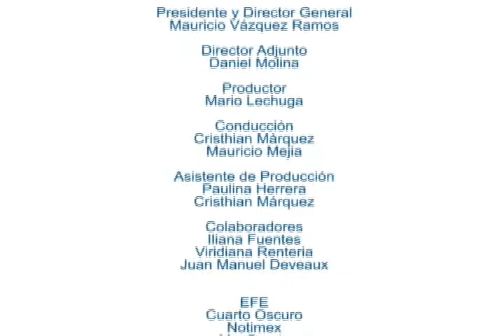Noticiero Ovaciones Tv 10 Julio